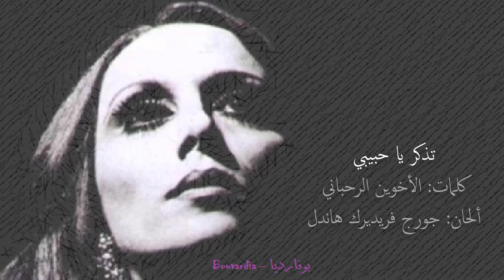فيروز - تذكر يا حبيبي | Fairouz - Tzakar ya habibi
● فيروز - تذكر يا حبيبي
● كلمات: الأخوين الرحباني
● ألحان: جورج فريديرك هاندل

تذكر يا حبيبي ليل و سهر البيوت بيروت بيروت ببيروت

ليليي نجوم كتير تنزل تزهر و تطير عشبابيك البيوت قناطر البيوت

تذكر يا حبيبي بيروت بيروت

بيروت زعلاني كتير بيروت سهراني كتير بيروت يا بيروت